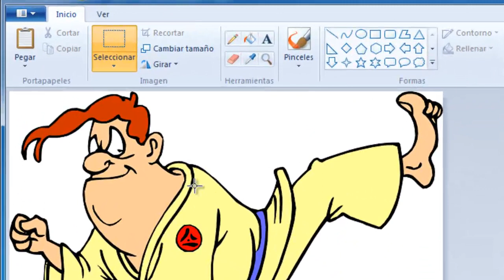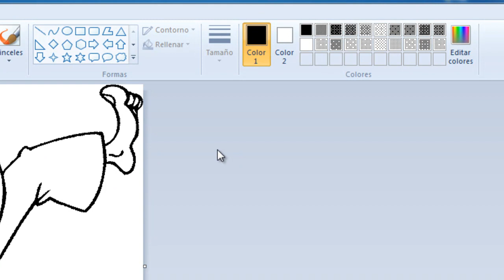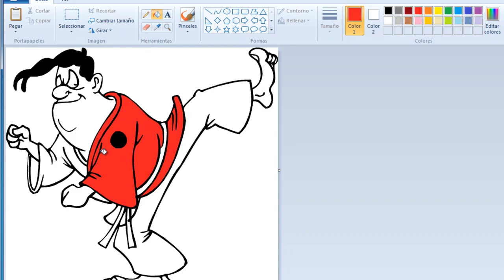Cómo calcar un dibujo en Paint (cómo obtener el contorno o silueta de cualquier dibujo en Paint)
Para reproducir la silueta o líneas de un dibujo con exactitud y rapidez podemos utilizar cualquier programa de edición de imágenes, incluso con un programa tan sencillo como el Paint podremos conseguirlo. Obtendremos, de esta forma, una copia exacta del dibujo original, con la misma escala.

Además podremos volver a colorear la imagen a nuestro gusto, sin tener que ceñirnos al diseño original. Aunque podríamos hacerlo de forma manual, en este tutorial y vídeo expondremos un método muy sencillo y efectivo para obtener el contorno o silueta de la imagen de forma automática.